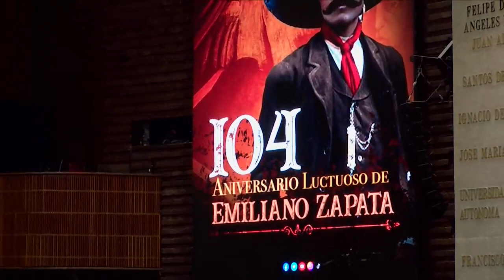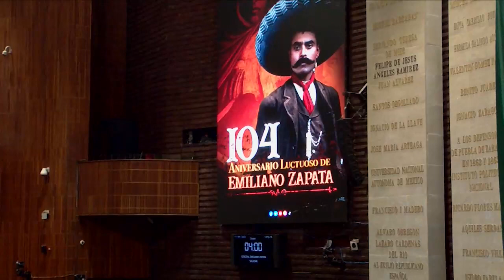Dip. Jesús Fernando Morales Flores (PAN) / Aniversario luctuoso de Emiliano Zapata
El diputado Jesús Fernando Morales Flores (PAN) emite el posicionamiento de su grupo parlamentario con motivo del aniversario luctuoso Emiliano Zapata.